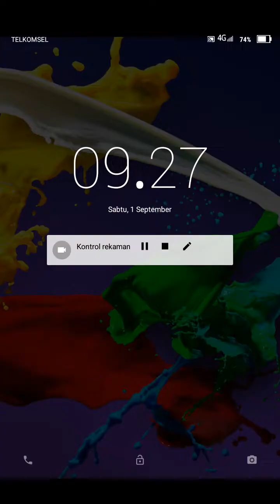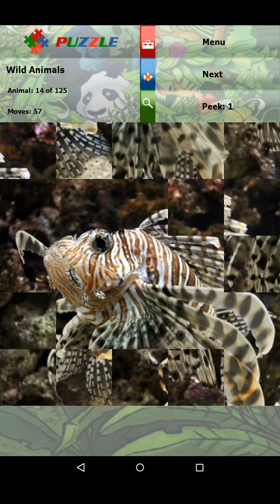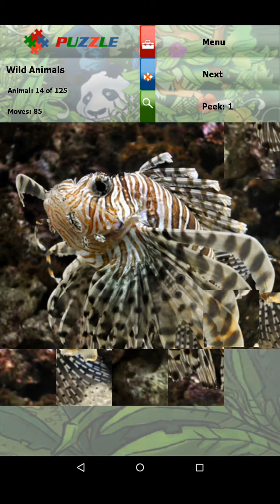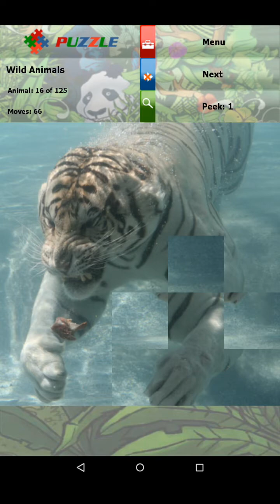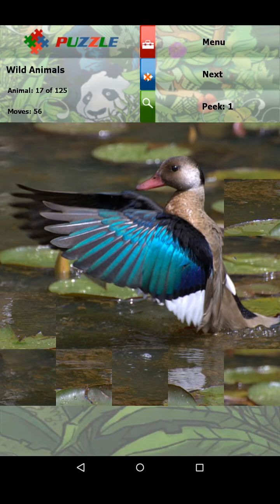Belajar puzzle bikin marah:wild animals puzzle part2